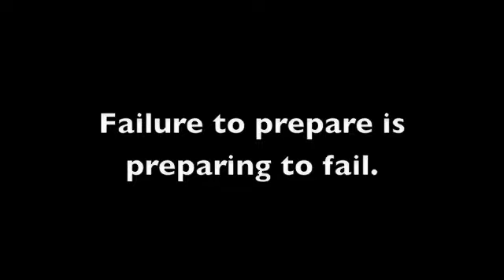Dr. Jason Han's Taekwondo Preparation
MovementSciencePT.com
Facebook.com/LosAngelesPhysicalTherapy